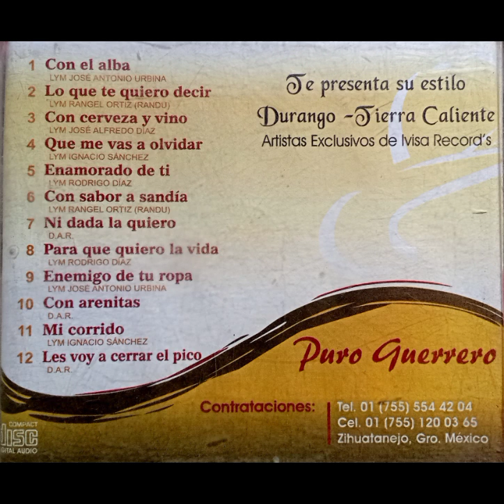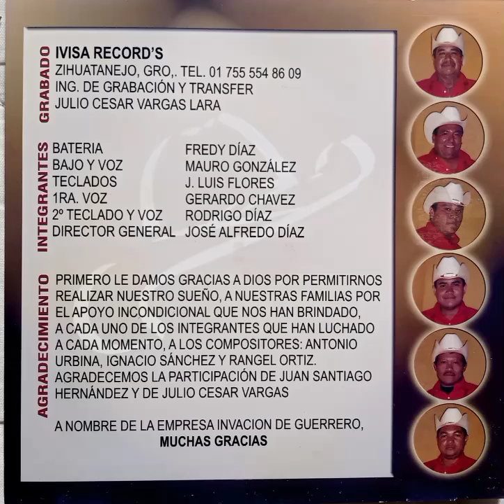CON SABOR A SANDÍA - grupo INVACION DE GUERRERO